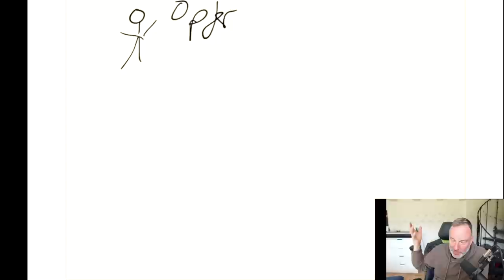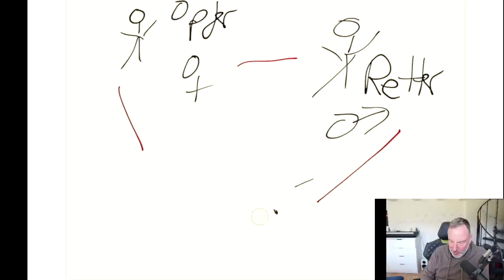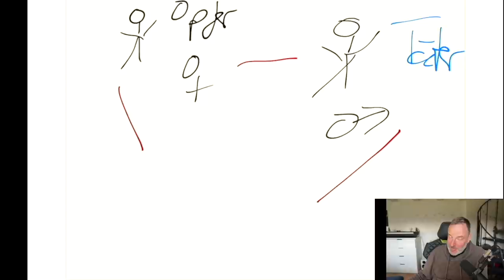Die 4 Phasen einer hoch-toxischen Beziehung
Ja, auch "nette" Männer kommen unter die Räder in toxischen Beziehungen. Der Ablauf für sie leicht anders als bei Frauen, bzw. die Dynamik hat natürlich ihre eigenen Aspekte. Diesmal ein Männer-Special, aber sicherlich kennen einige Frauen das auch so.